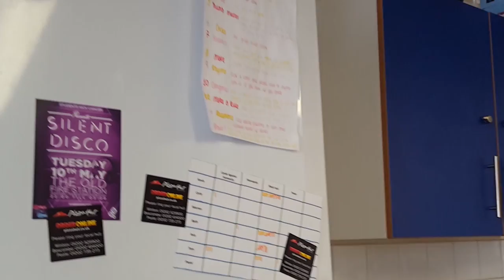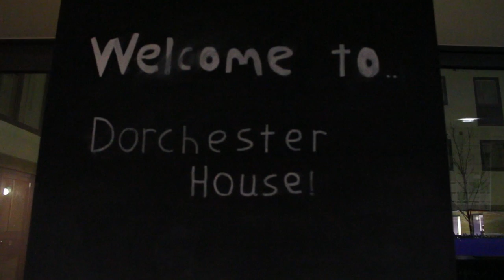BU accommodation - by students, for students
BU students Amba and Benny introduce our accommodation options and show you around.